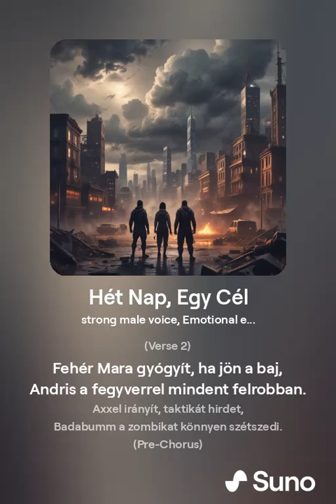7d2d AI zene - Hét Nap, Egy Cél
Nagy nagy köszönet érte Sinyának! :)